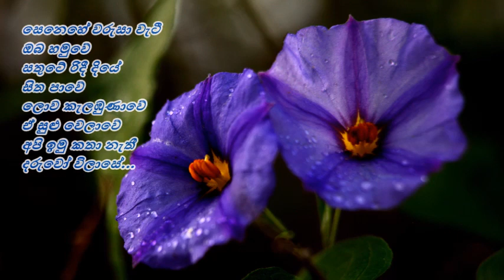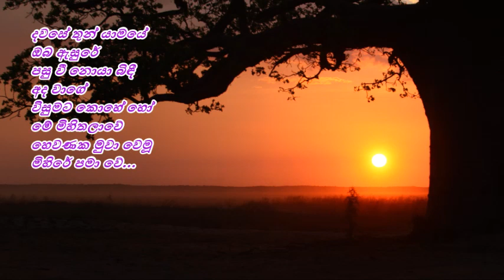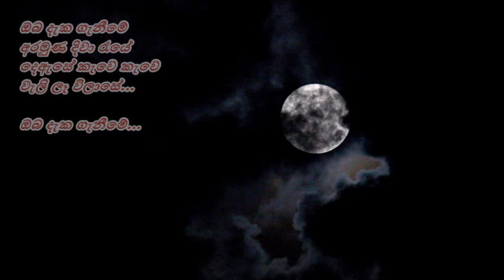Oba Deka Ganeeme - ඔබ දැක ගැනීමේ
ඔබ දැක ගැනීමේ
අරමුණ දිවා රැයේ
දෙඇසේ කැවේ කැවේ
වැලි ලෑ විලාසේ...

සෙනෙහේ වරුසා වැටී
ඔබ හමුවේ
සතුටේ රිදී දියේ
සිත පාවේ
ලොව කැලඹුණාවේ
ඒ සුළු වෙලාවේ
අපි ඉමු කතා නැතී
දරුවෝ විලාසේ...

දවසේ තුන් යාමයේ
ඔබ ඇසුරේ
පසු වී නොයා බිඳී
අද වාගේ
විසුමට කොහේ හෝ
මේ මිහිතලාවේ
හෙවණක මුවා වෙමූ
මිහිරේ පමා වේ...

පද රචනය: ප්‍රේමකීර්ති ද අල්විස්
තනුව හා සංගීතය: ස්ටැන්ලි පීරිස්
ගායනය: නිරංජලා සරෝජිනී